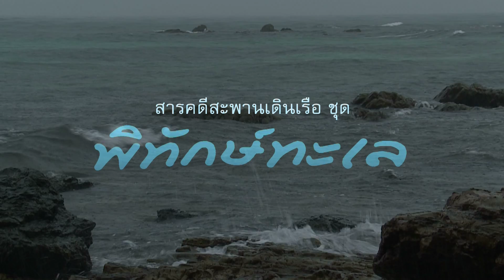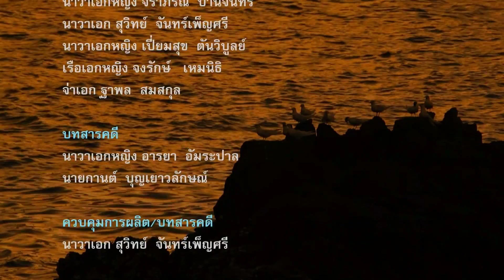พิทักษ์ทะเล ตอน ๒๒ ปะการัง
สารคดีชุด "พิทักษ์ทะเล" เป็นสารคดีธรรมชาติทางทะเล แห่งเกาะแสมสาร และเกาะใกล้เคียง ภายใต้โครงการอนุรักษ์พันธุกรรมพืช อันเนื่องมาจากพระราชดำริ สมเด็จพระเทพรัตนราชสุดาฯ สยามบรมราชกุมารี กองทัพเรือ ซึ่งเกาะเหล่านี้ซึ่งอยู่ในความดูแลของกองทัพเรือ

สารคดีออกฉายในสถานีโทรทัศน์แห่งประเทศไทยหรือ NBT เมื่อปี พ.ศ. ๒๕๕๖ และได้รับคัดเลือกให้ได้รับรางวัลเมขลา จากการประกาศผลรางวัลดีเด่นทางโทรทัศน์  "รางวัลเมขลา" ครั้งที่ ๒๕ ณ หอประชุมใหญ่ มหาวิทยาลัยธรรมศาสตร์ ท่าพระจันทร์ เมื่อวันเสาร์ที่ ๔ พฤษภาคม ๒๕๕๖ โดยได้รับรางวัลในหัวข้อรายการส่งเสริมและอนุรักษ์ธรรมชาติและสิ่งแวดล้อมดีเด่นยอดนิยม

ท้องทะเลโดยรอบเกาะแสมสาร เป็นแหล่งปะการัง